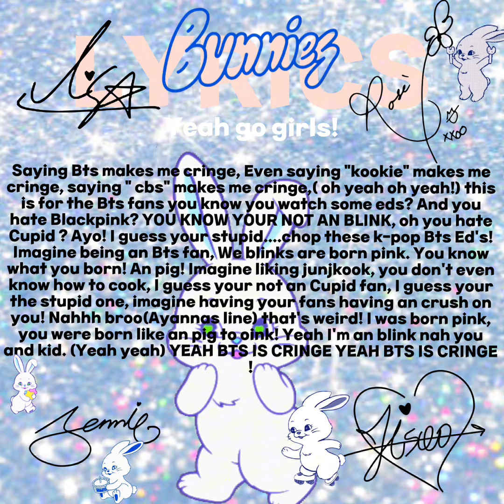Bts Is Cringe [ By @Reet_sadbox Collab with @~friends4lifer~ Official Lyric Video